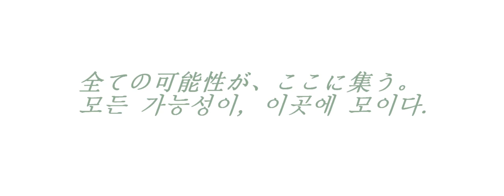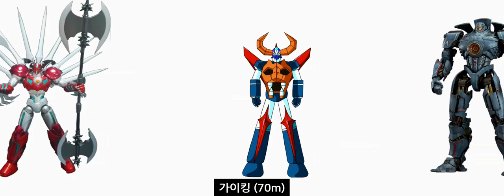스케치업으로 보는 로봇 크기 비교 super robots size comparison in sketchup / 슈퍼로봇대전 크기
스케치업 크기 수치 설정을 m 단위로 한 뒤,
각 로봇 당 발끝에서 머리(정수리) 끝까지로 설정에
맞게 높이를 설정.